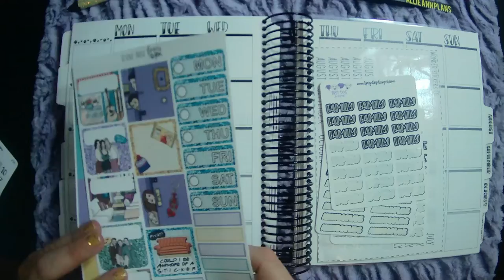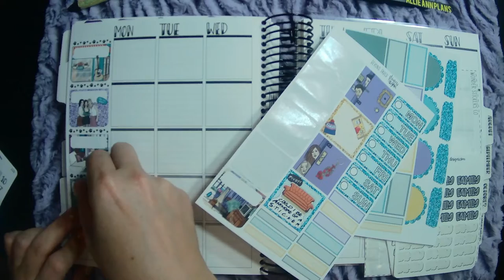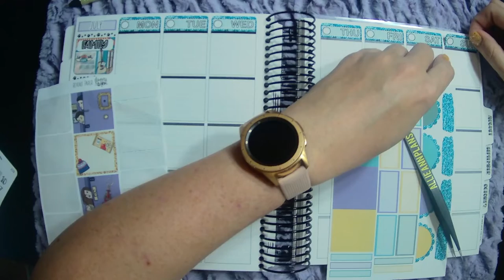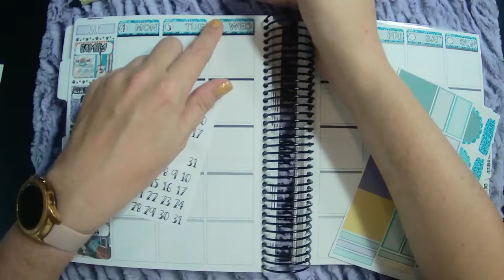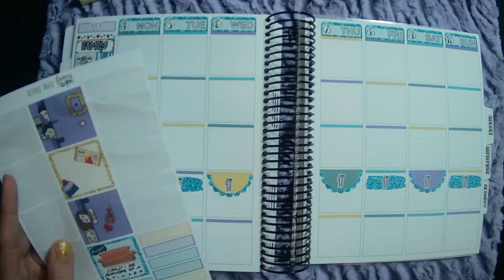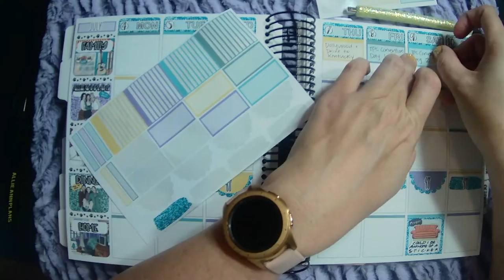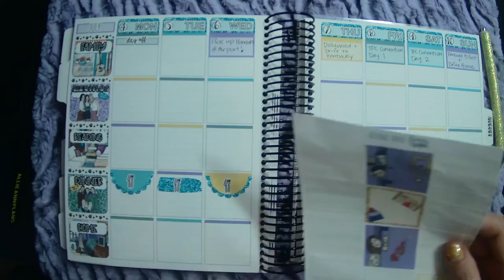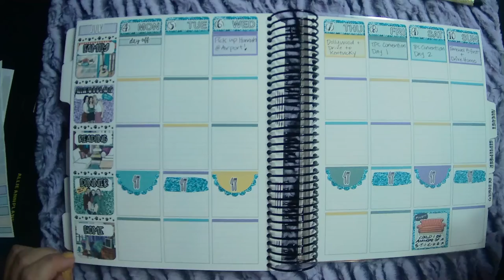Plan With Me July 4-10 | TPC Nation Planner | Ft. Kit from Beyond Paper Flowers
Hi everyone! I'm Allie. I'm an accountant, planner girl, wife, and mom of 2.

Kit: Beyond Paper Flowers